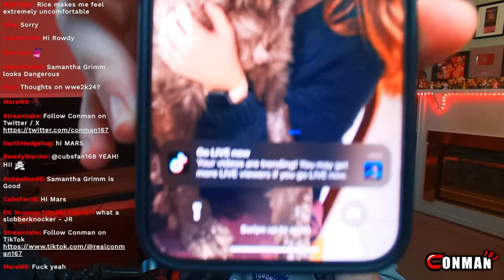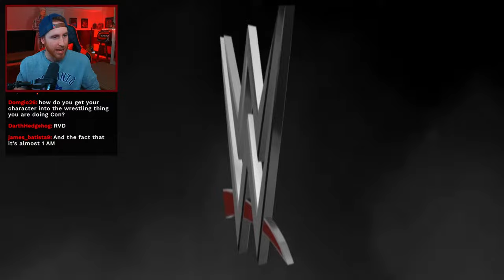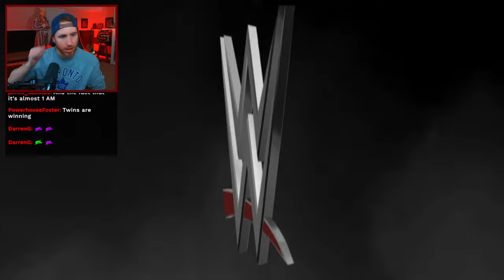IPW ELIMINATION CHAMBER - INTERNET PRO WRESTLING (IPW Ignition) WWE 2k23 E-fed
WWE 2K23 Custom Universe Mode! The IPW, Internet Pro Wrestling 2k23 Universe Mode.
WWE 2k23 Custom Universe Mode Simulation featuring fans of the channel. WWE 2k Custom stories and commentate over them.
Here is our official Conman167 IPW WWE 2K23 Universe Mode. In this series, we will establish who our champions are and who has what it takes to be the best!

The IPW (Internet Pro Wrestling) is a series where our members can fight it out to see who is truly the greatest!